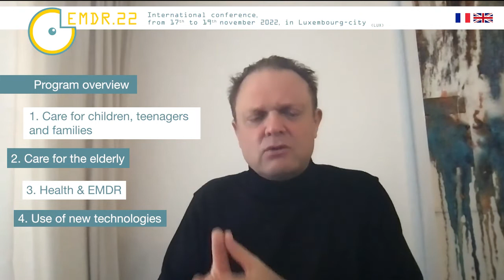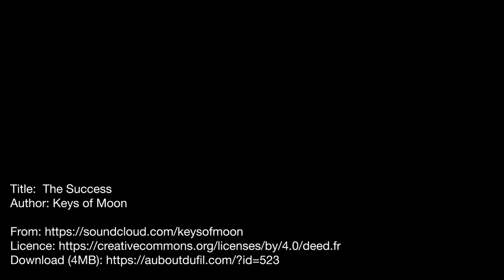EMDR Conférence 2022 (Luxembourg, Europe)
Warning : activate subtitles to add english subtitles.

Entitled "the legacy of EMDR", this scientific meeting, aimed at EMDR practitioners, will be held from 17th to 19th November 2022, at Parc-Hôtel Alvisse in Luxembourg.

Organized by Pr. Cyril Tarquinio, Ludwig Cornil, Eva Zimmermann et Martine Iracane-Coste.